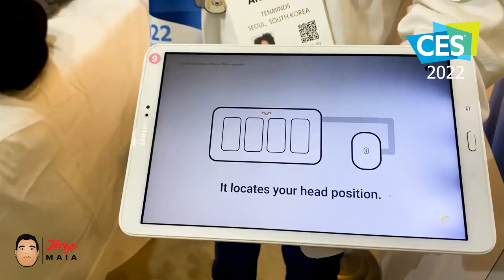CES 2022: Motion Pillow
O Motion Pillow é um travesseiro inteligente que ao detectar som do ronco, ajusta a posição da cabeça para melhorar a respiração e assim aumentando a qualidade do sono. Inteligência, sensores, atuadores, conectividade e muito software - é assim que agente gosta aqui na CrazyTechLabs, adoramos ver a união de tecnologia com a vida real transformando o dia a dia de pessoas!